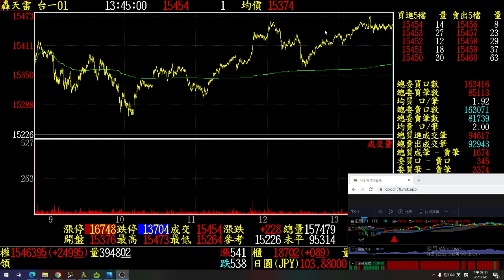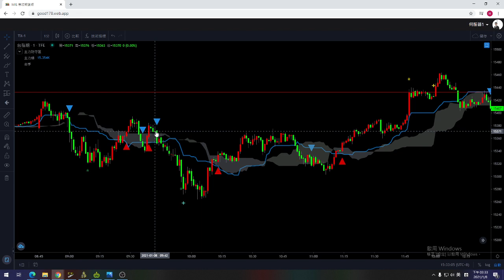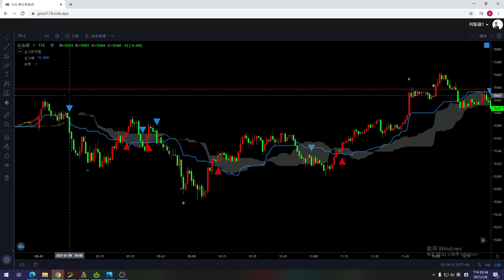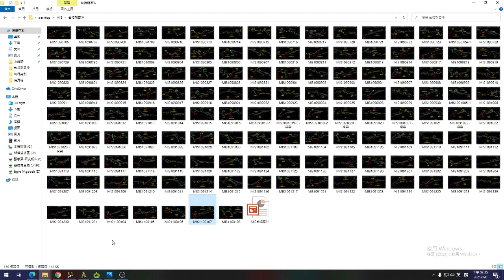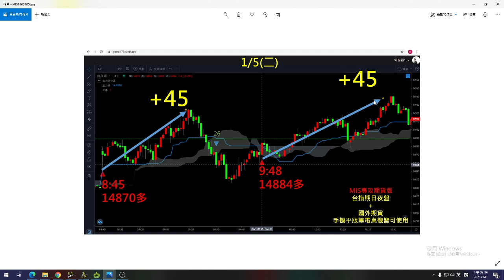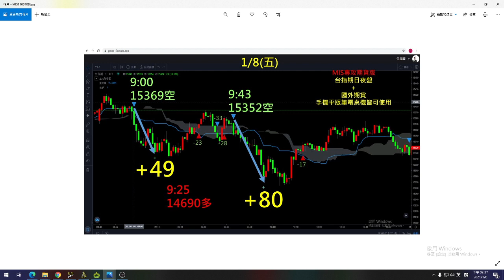台指期2021第一週操作回顧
大行情中，操作最重要的不是賺錢，而是這個.

這段影片就位各位界紹這個方法，有問題都歡迎再私訊

就能第一時間收到最新影片通知